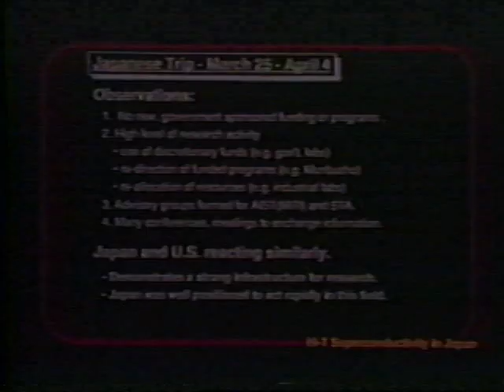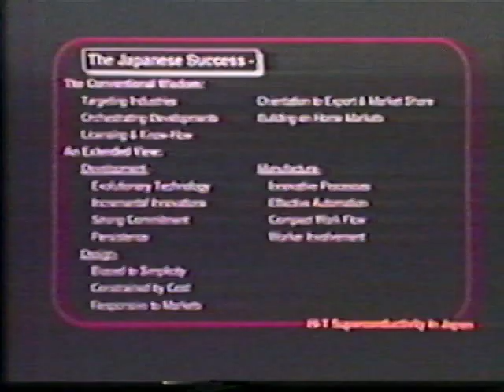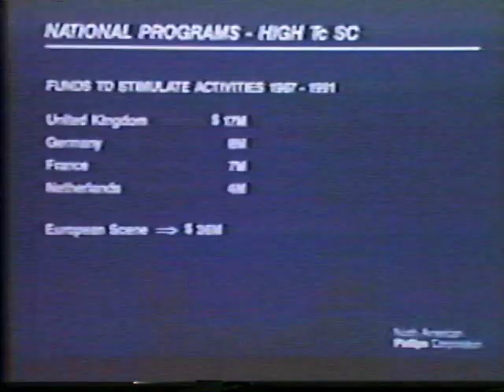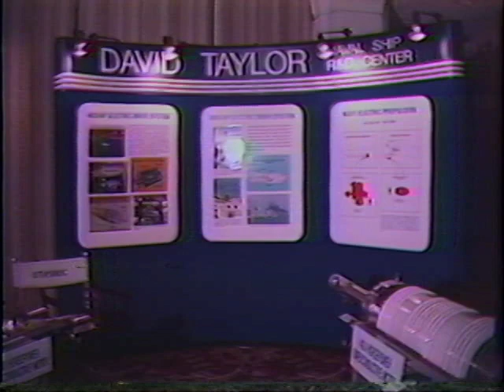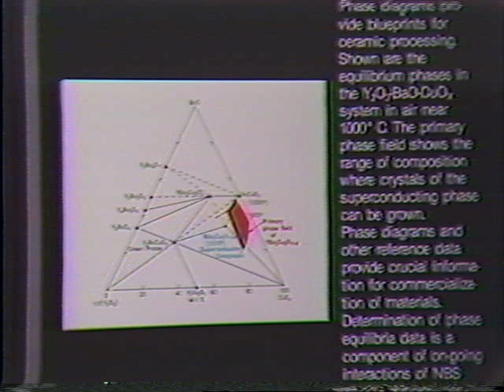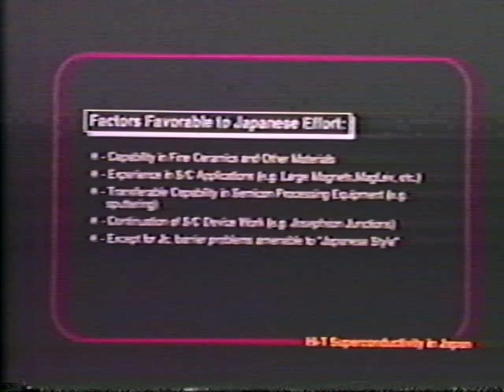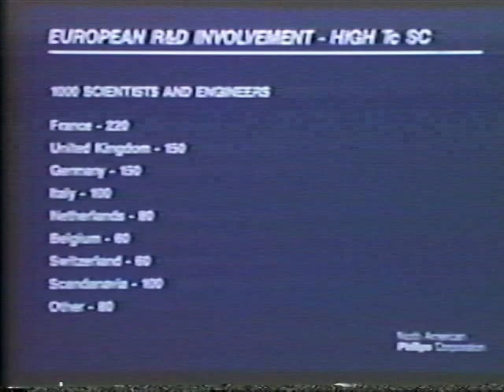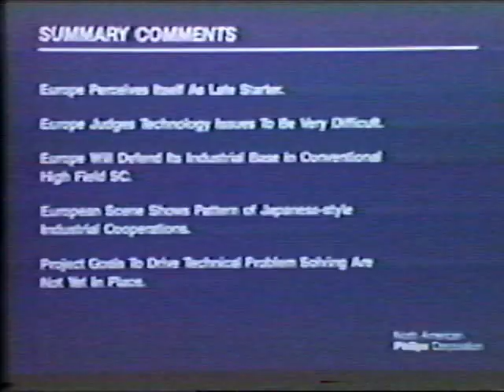Superconductivity - Challenge for the Future - Jul 28, 29, 1987 - General Sessions - Tape 5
Federal Conference on Commercial Applications of Superconductivity - Superconductivity - Challenge for the Future - Jul 28, 29, 1987 - General Sessions - Tape 5